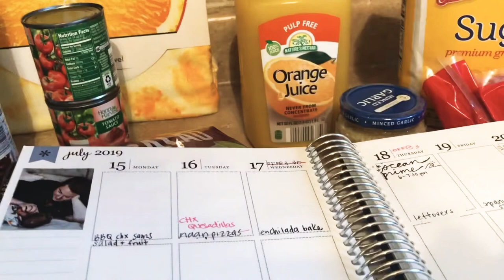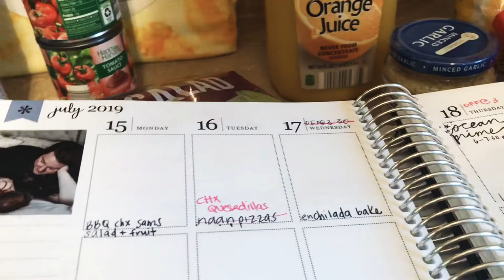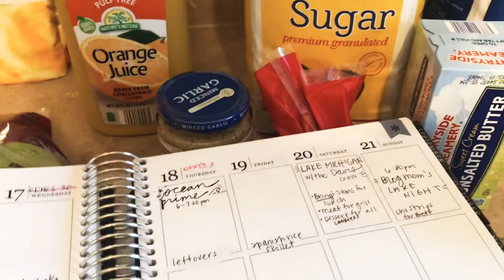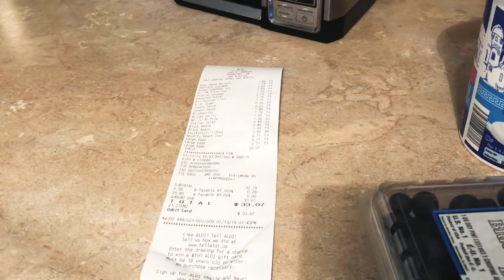ALDI & RULER FOODS HAUL - 1 WEEK BUDGET GROCERY HAUL - $37 for 2 People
In this video, I share our grocery haul and meal plan for the week of July 14th. We spent $37 for 2 people (and a baby) this week. We have officially spent $149 out of $200 for our grocery and household goods budget this month. We have 1.5 weeks left...I am really going to try to stretch that last $51!

Get $10 off at Aldi with InstaCart! and use the code ALDISHOPPER2019. Good through the whole of 2019!